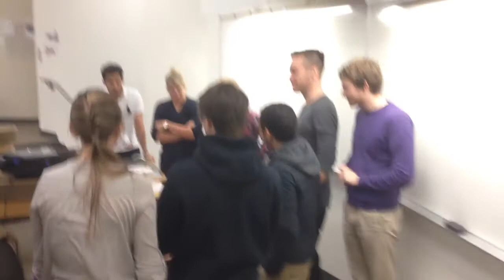Dr. Afzalur's Birthday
Global entrepreneurship students surprised the instructor in his birthday at class.